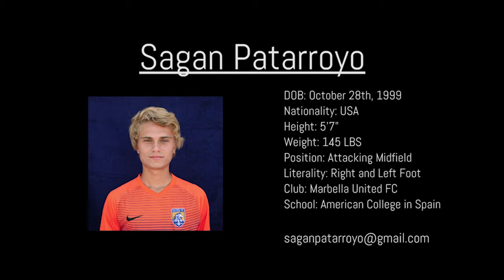Soccer Highlights: Sagan Patarroyo - Midfielder (2017-2018)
Soccer Highlights: Sagan Patarroyo - Midfielder

Video Edited by Terry Samaras of LexMedia and Cole Patarroyo

- Outside
- Last Summer
- Bliss